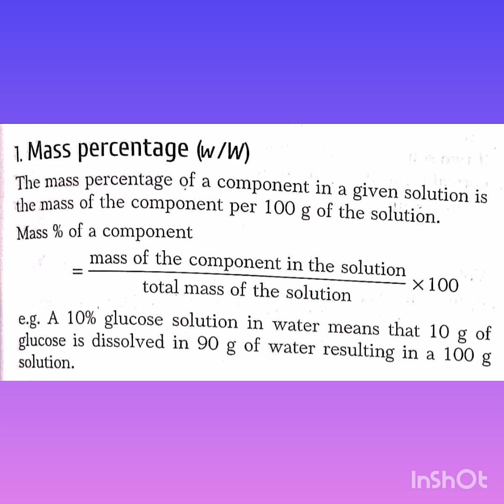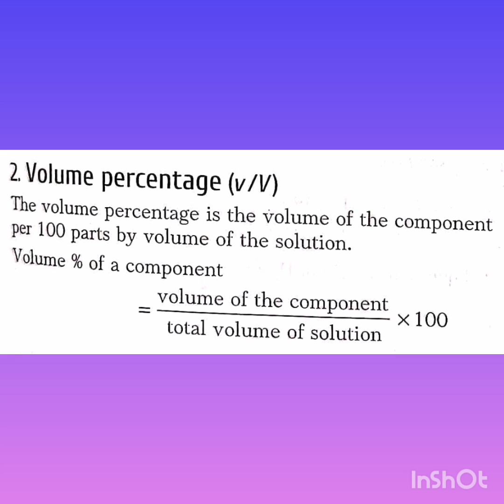NCERT CHEMISTRY SOLUTION mass percentage , volume percentage